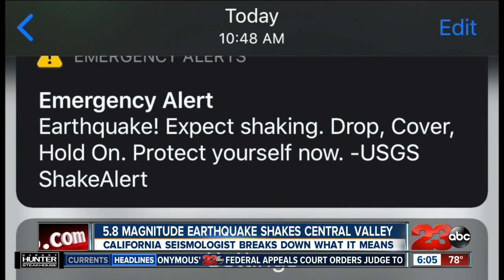California earthquake expert talks 5.8 magnitude earthquake